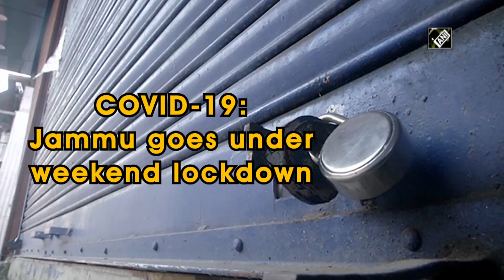COVID-19: Jammu goes under weekend lockdown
Jammu (J&K), July 25 (ANI): Amid increasing cases of COVID-19 in the UT, weekend lockdown has been imposed in Jammu to curb the spread of the dreadful virus. The state has reported over 290 deaths till now due to COVID-19. Over 7260 active cases have witnessed in the state till date. The state administration has imposed lockdown till July 28 across the Kashmir valley except Bandipore district to stem the spread of COVID-19.